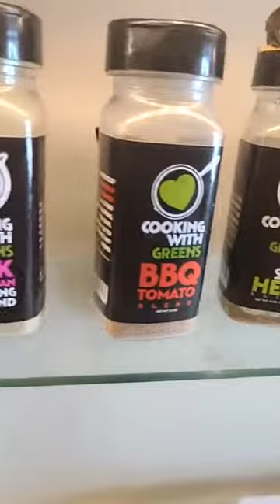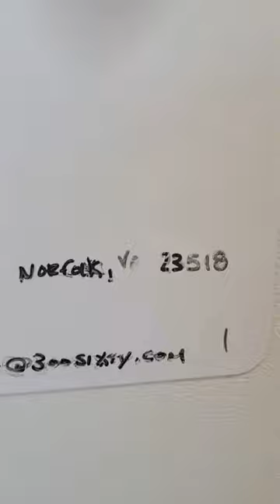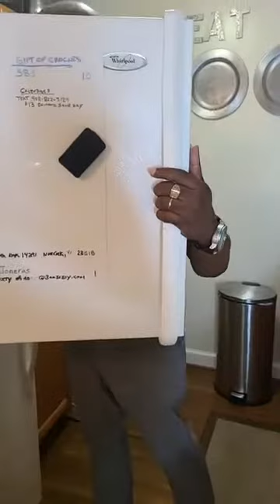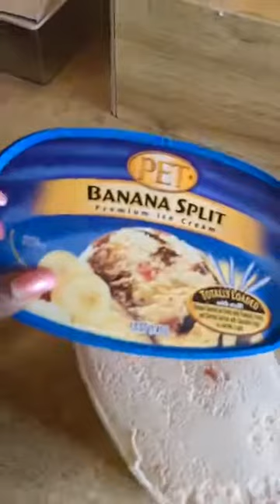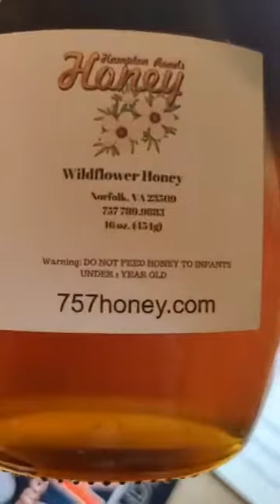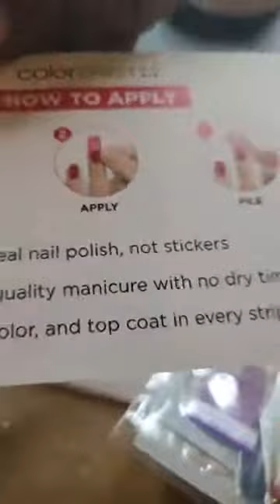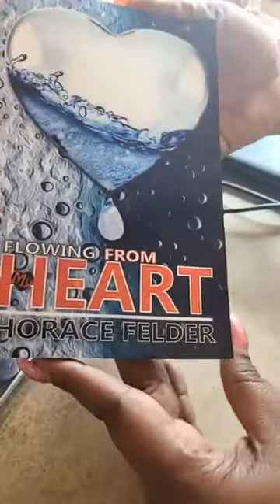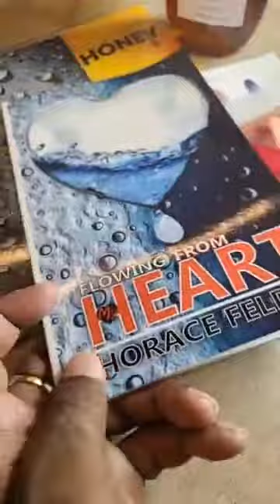Cooking With Greens The easiest dessert in the world.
Connie Willis
Launita Johnson
Lydia Hardy
Gertrude Green
Farisia Sheard-Hicks
Suzette Blakely